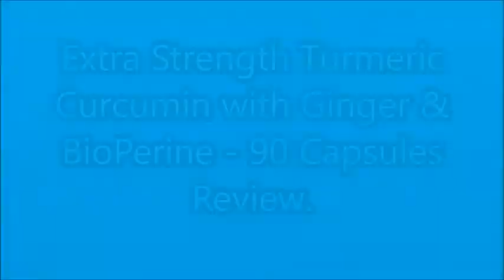Extra Strength Turmeric Curcumin with Ginger & BioPerine - 90 Capsules Review.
It is extra strength
Anti-inflammatory
Ginger
Black papper
Bioperine
Healthy joints

Donia Gonzales-Copeland
POB 371
Delaware City, DE 19706

 Mail to:
Donia Gonzales-Copeland
POB 371
Delaware City, Delaware 19706